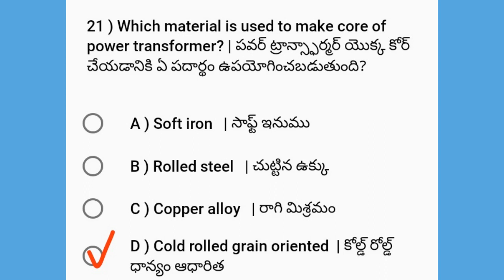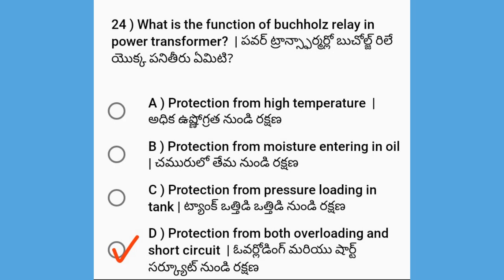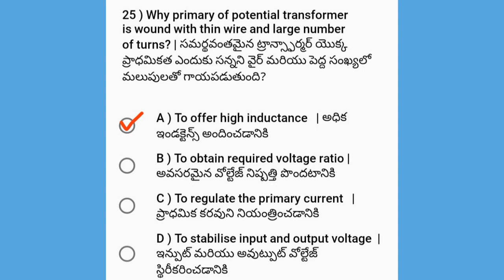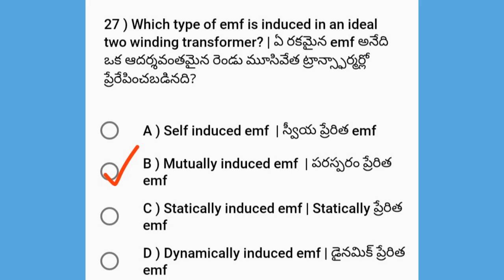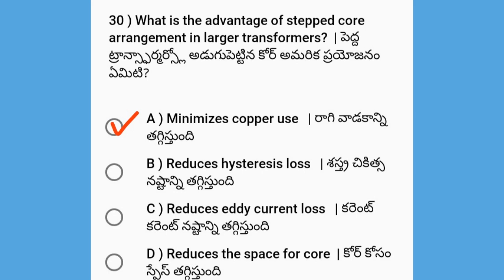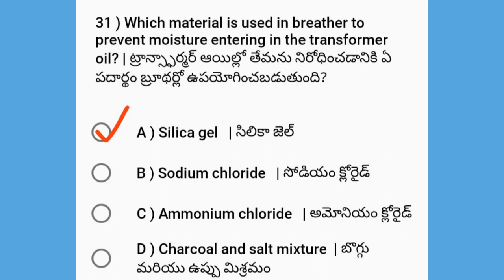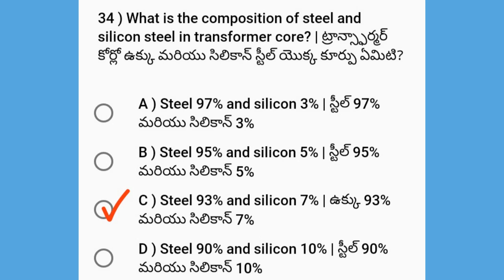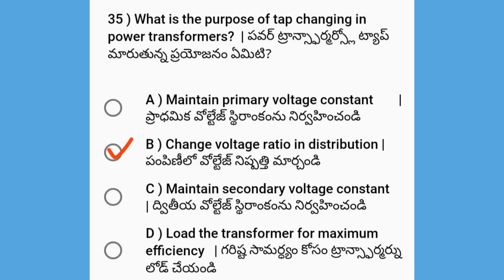TRANSFORMERS MCQ for JLM & CBT Preparation - 02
Manohar Rampelly